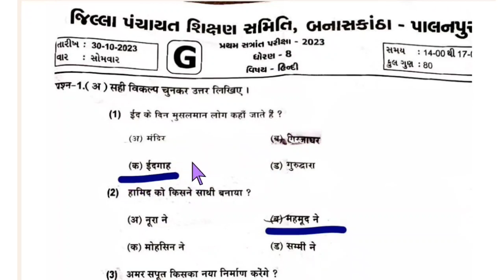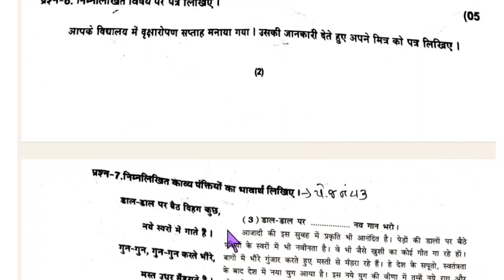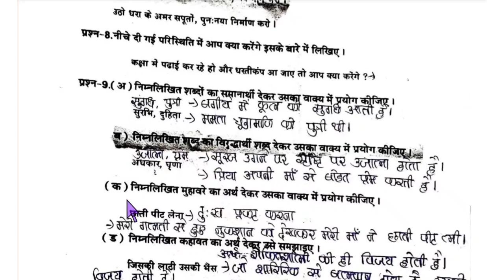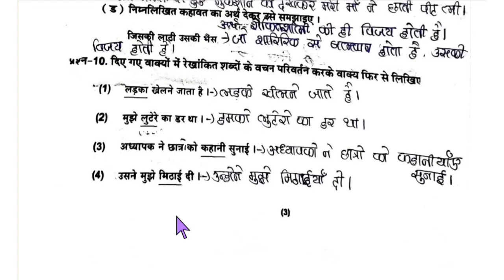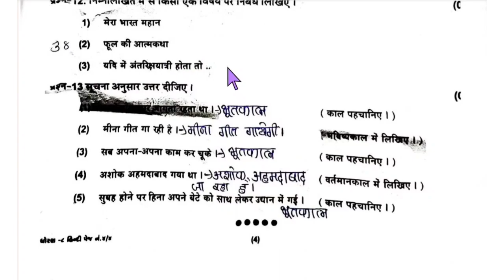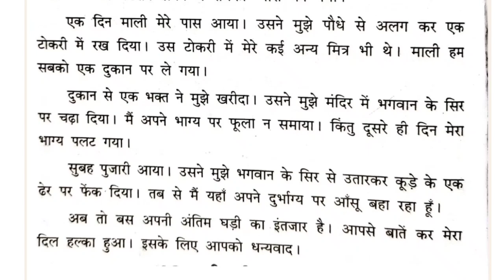dhoran 8 hindi paper solution 2023/ હિન્દી પેપર સોલ્યુશન ધોરણ 8 / std 8 hindi paper/std 8 first exam